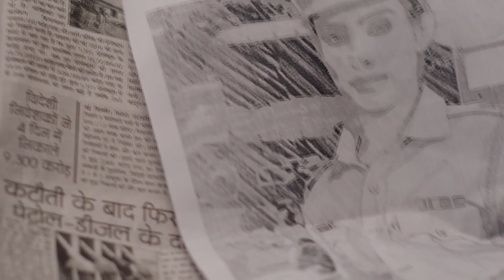What did Kishan feel when Sakshi touched him? | Agnifera | Full Ep. 408 | And TV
Kishan meets Agni, smitten instantly, while Mukhri doubts Sakshi's involvement in jewelry theft. A sick Kishan visits the clinic, where Sakshi relents, and Agni witnesses their romantic moment. Later, Agni catches Sakshi lying about her identity to Kishan, then arrives at Revati's with her suitcases, revealing Sakshi's idea.

Show Name : Agnifera
Producer/Star Cast : Ankit Gera,Mohak Khurana,Simaran Kaur,Yukti Kapoor
Episode No : 408

Kishan ने Sakshi' के क्लिनिक पे झूठा नाटक क्यों किया ?|12Oct18|Agnifera|Full Ep.408 | @andtvchannel